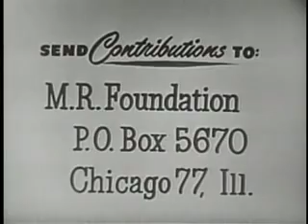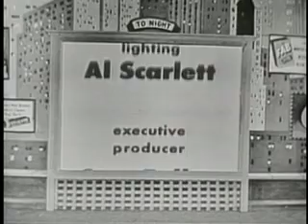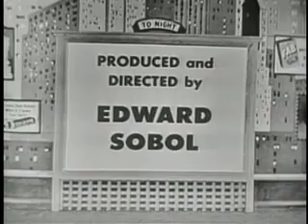ABBOTT & COSTELLO SHOW - Colgate Comedy Hour - Hoagy Carmichael, 1953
Guests: Hoagy Carmichael & Teresa Brewer